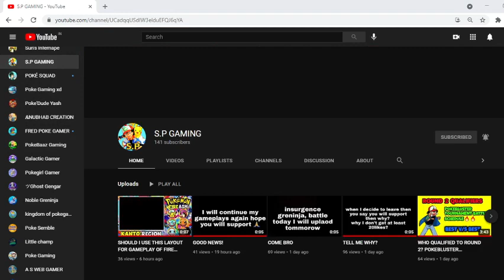Promotion to all the youtubers who helped me reach where i am today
next promotion at 200